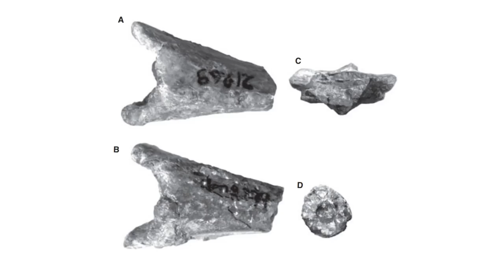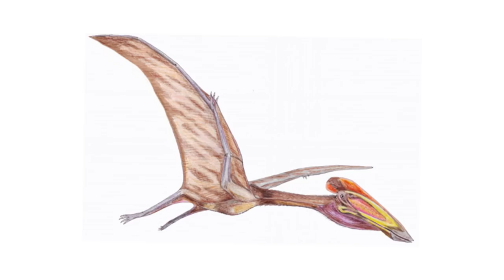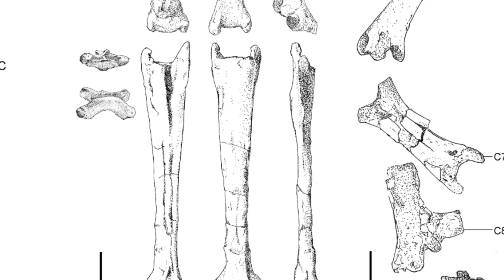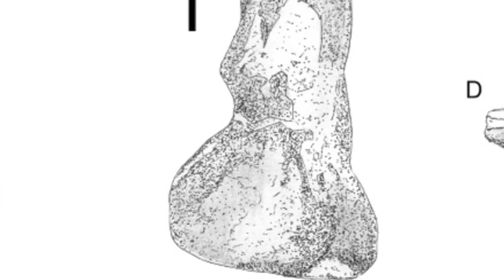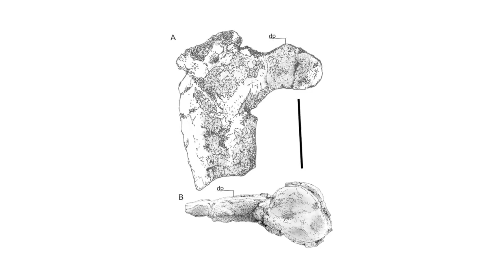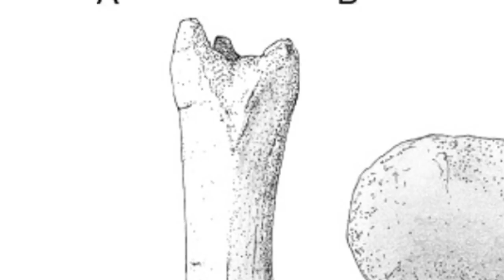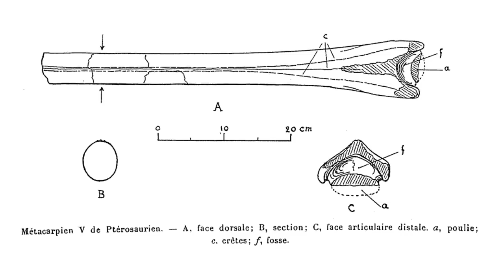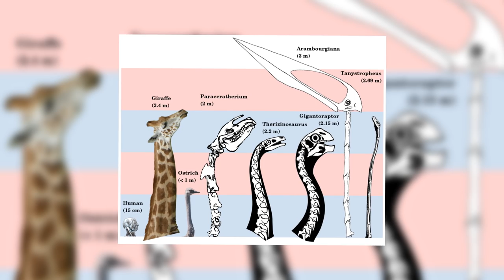Giants of the Ancient Skies - Azhdarchids (Part 1)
The Azhdarchid pterosaurs are truly one of the most impressive groups of animals that have ever graced this planet. These absolutely huge creatures were not only the largest pterosaurs, but some were also the largest flying animals of all time.

Art used:
Mark Witton
Alphynix
Julio Lacerda
Joschua Knüppe
John Conway
Robin Liesens
Fabrizio De Rossi
Andrey Atuchin
Dmitry Bogdanov
LittleBaardo (Jake)
RJ Palmer
Rhunevild
Alex Ries
Nathan Rogers
Keenan Taylor
paleopeter